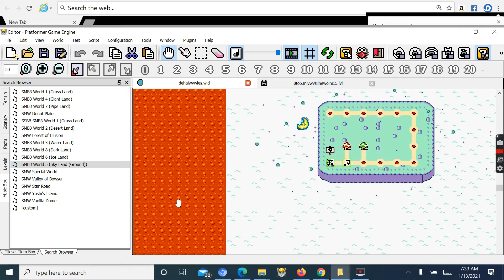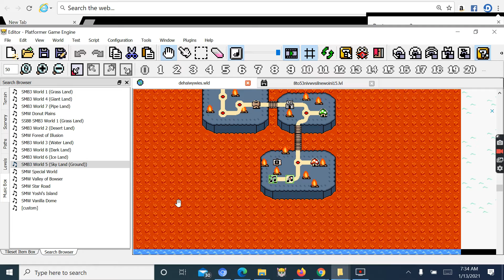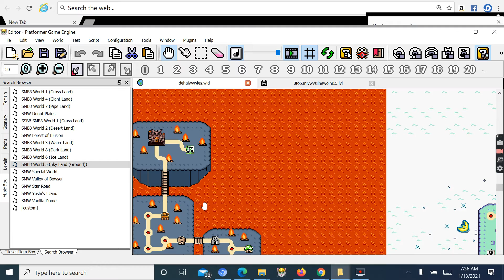New Super Mario Bros. X2.0 (1.4.6) - Dehaiwywies World Map Show S1 #48